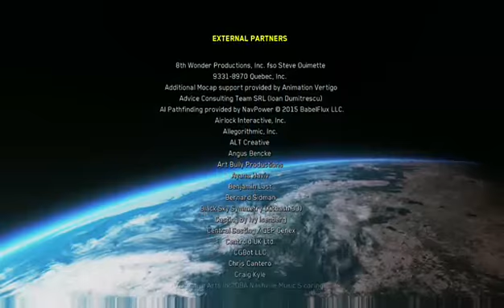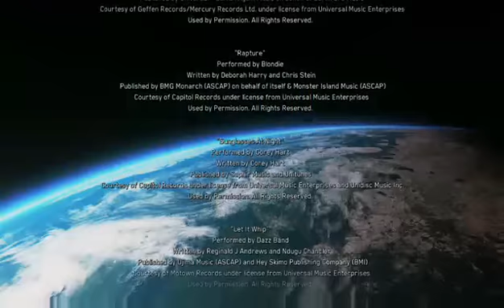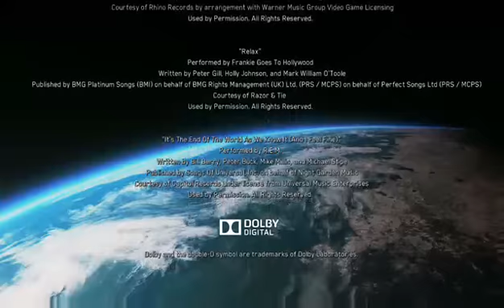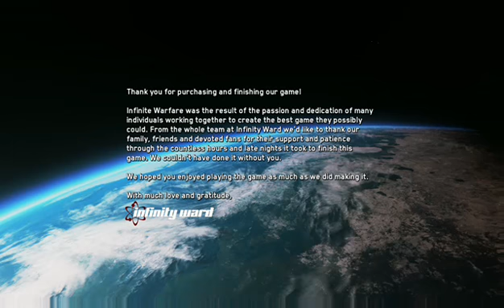EVERYONE'S MESSAGE TO HOME - Infinite Warfare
Hello welcome to my playthrough of the infinite warfare campaign, I personally enjoyed it and would recommend playing it.